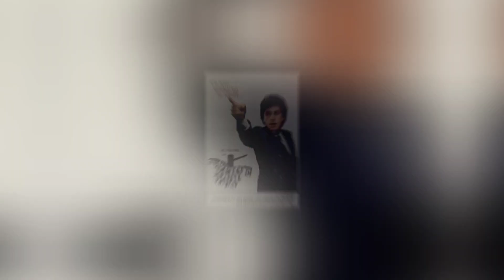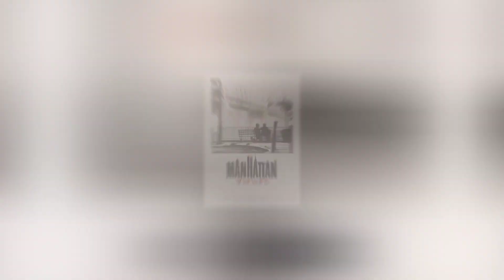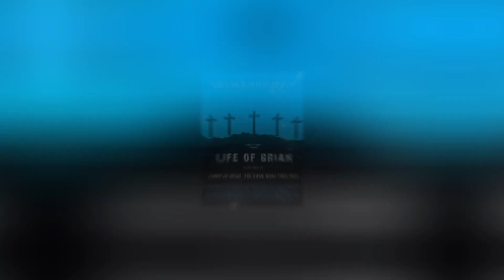Top 10 Movies of 1979 .//@garage122alexby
Jesus
The Warriors
Nosferatu the Vampyre
...And Justice for All
The Brood
Kramer vs. Kramer
Manhattan
Life of Brian
Alien
Apocalypse Now

♨️Important information! ♨️

⚡Channel GARAGE 122 needs your help! ⚡

💷💶💴💵 You can order the next video with the Stars by donating more than $25! 💵💴💶💷

✍️ In the purpose of payment, indicate the name of your YouTube channel and the data of the celebrity you are ordering! ✍️

🍒 Best regards ! 🍒